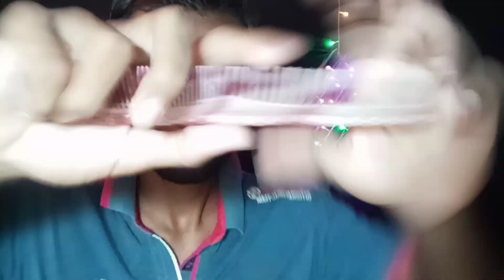My First Time Trying Long ASMR 😄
My First Long ASMR